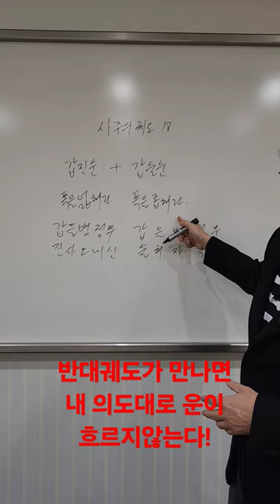사주의궤도18